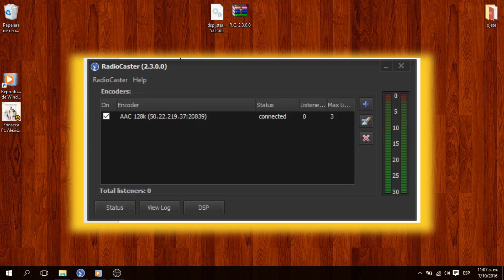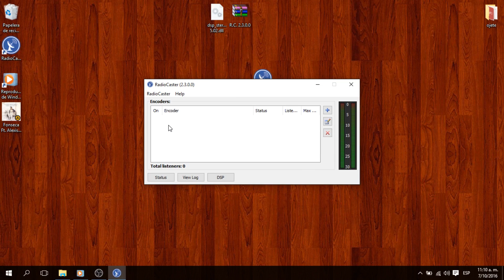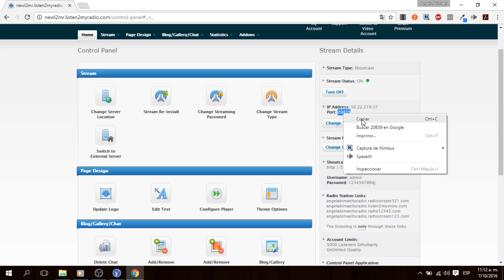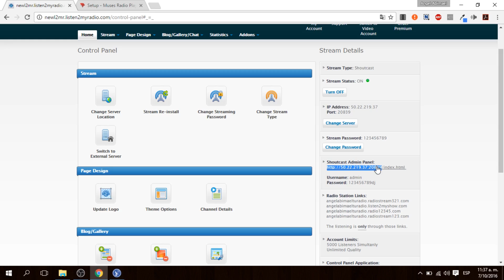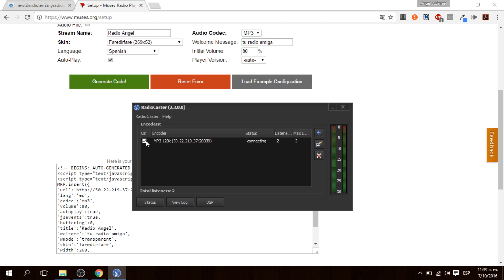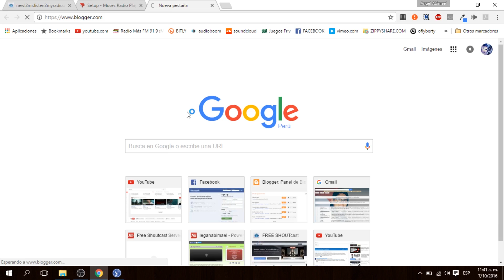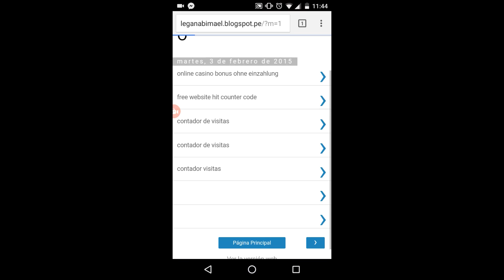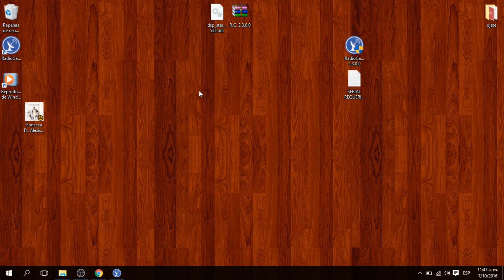transmitir radio por internet gratis | RADIO CASTER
La transmisión de radio por Internet a través de radio caster, es un método moderno sencillo para obtener una IP y Puerto  de forma gratuita.

Subimos vídeos cada semana...